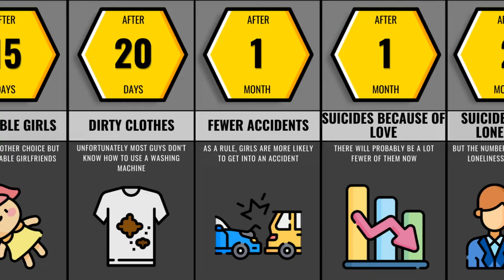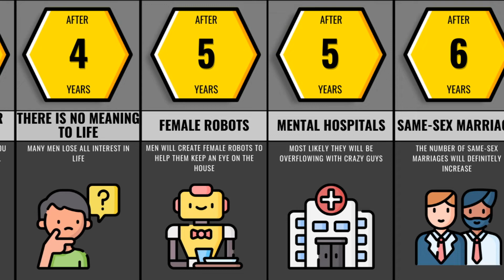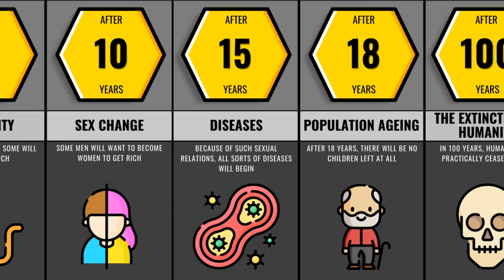What If All The Girls Disappeared